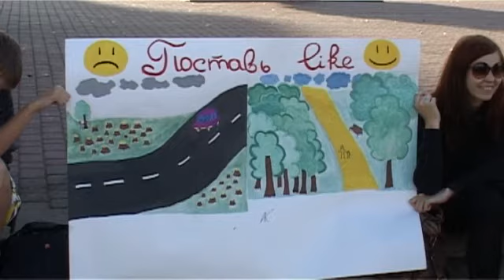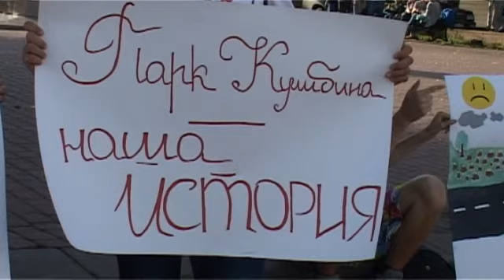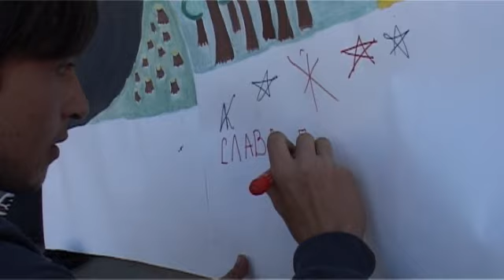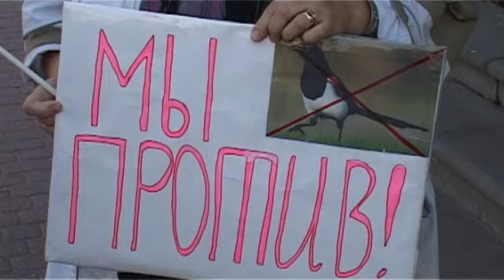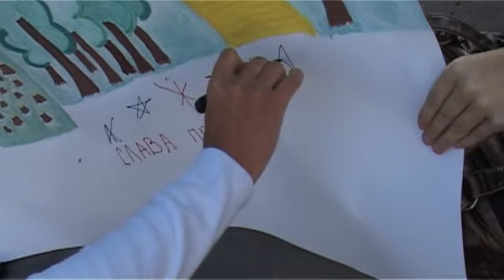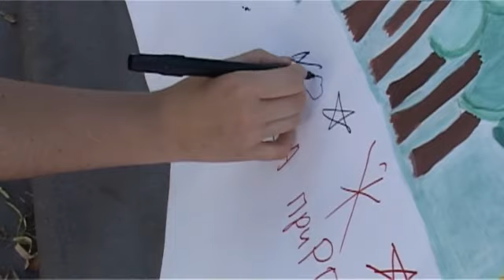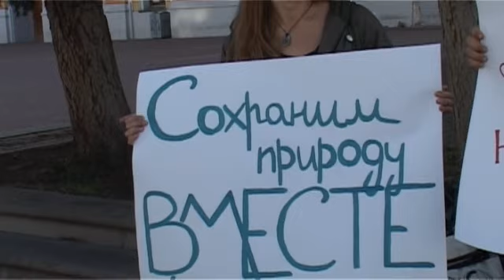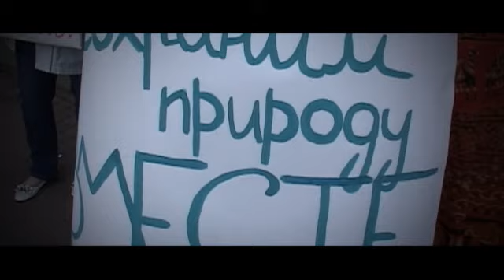Пикет «Лайк за парк».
Нижегородцы против вырубки аллеи лип в парке им.Кулибина под расширение близлежащей улицы. Экологический центр "Дронт", экологическая молодежная общественная организация "Измени Мир" 24 июля 2013 года провели пикет на главной улице Нижнего Новгорода против намерений городской администрации уничтожить парковую аллею.